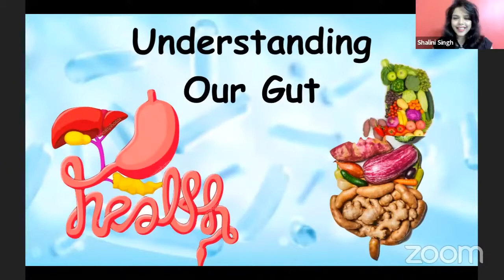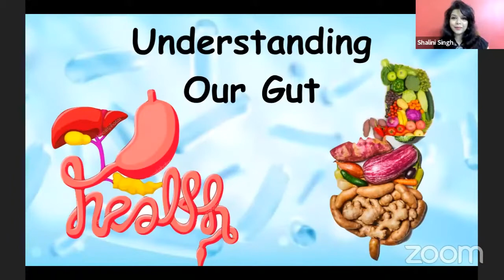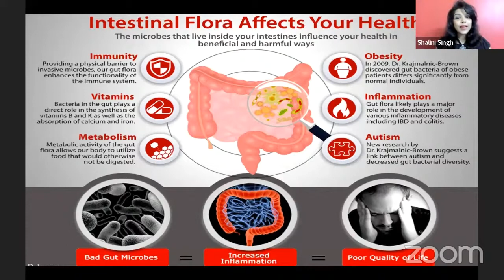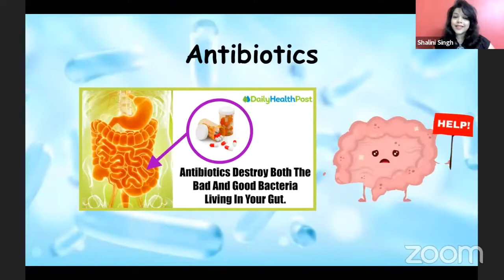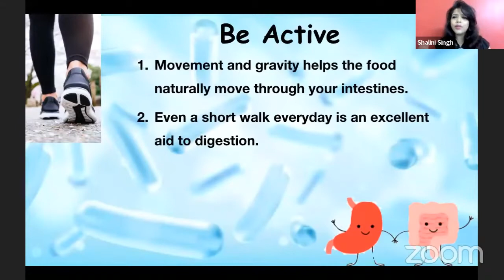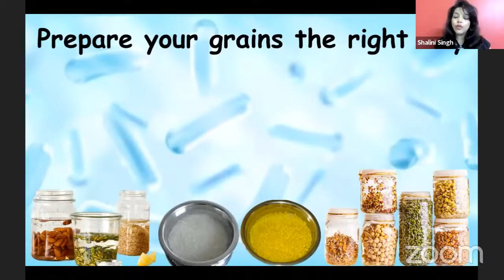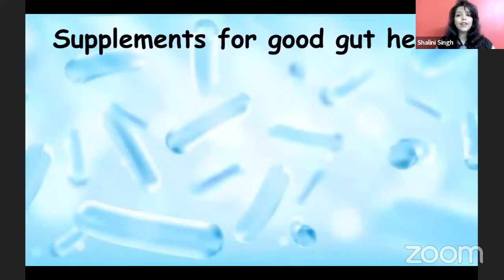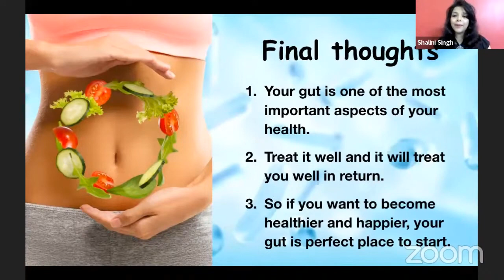स्वस्थ पाचन तंत्र कैसे रखेHealthy digestive system# Gut health